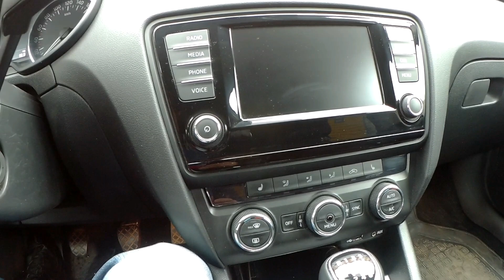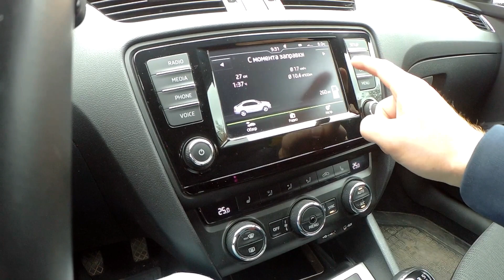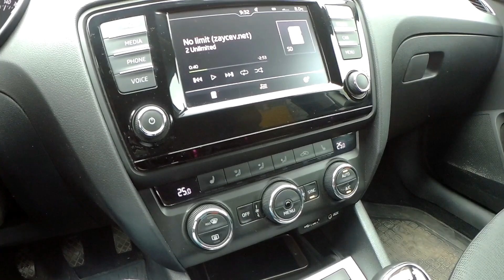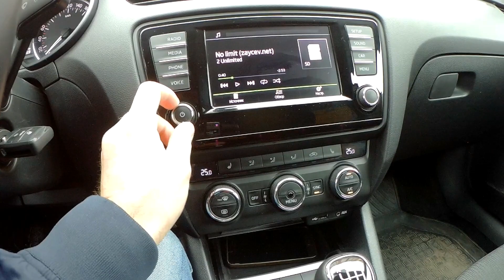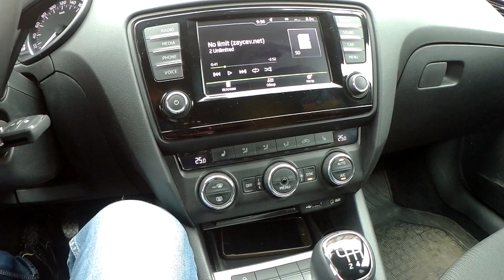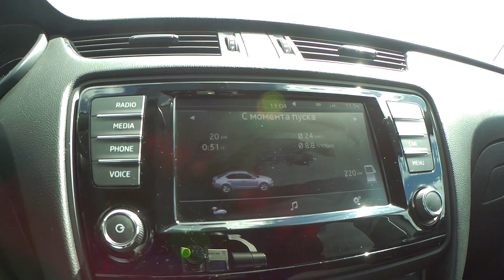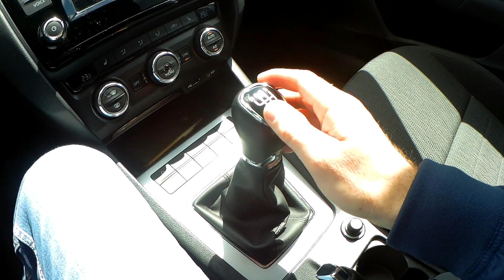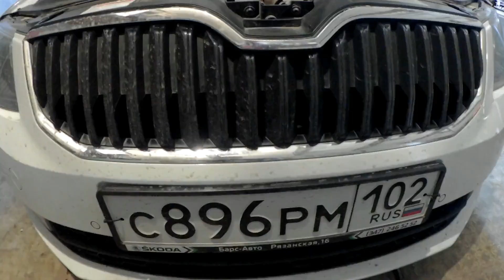Skoda А7: Мифы и Реальность...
Вы нам писали, мы для Вас засняли..